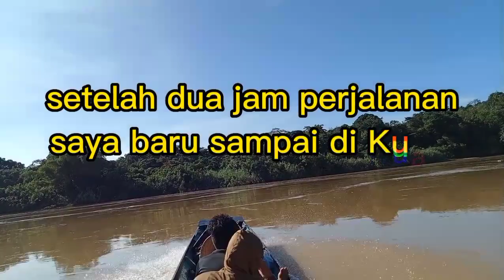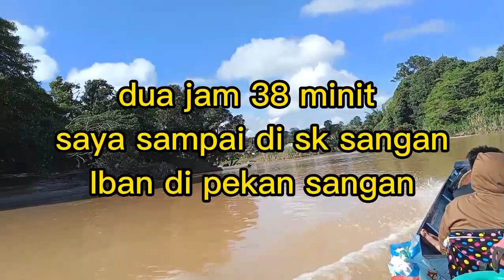Balik Kampung Halaman